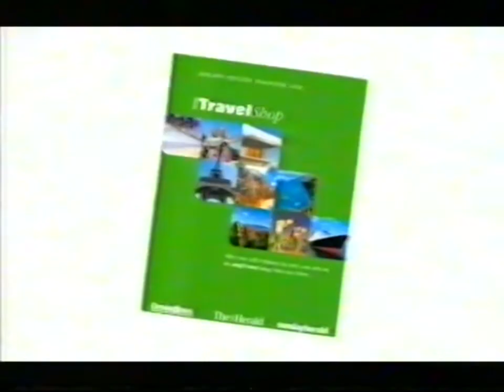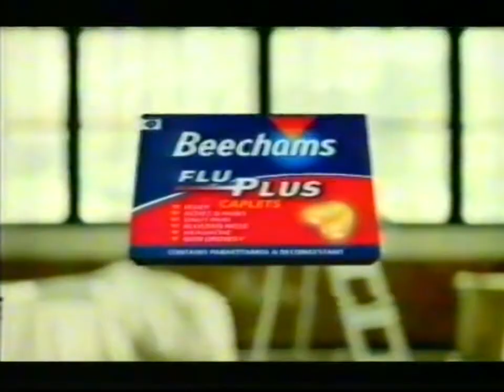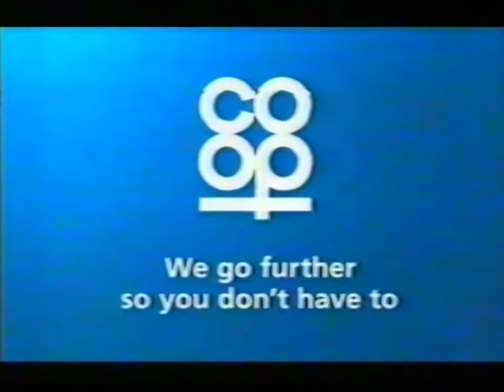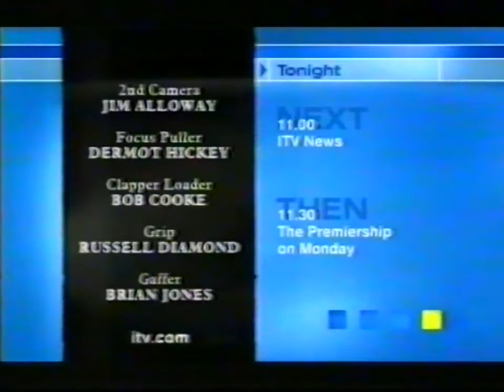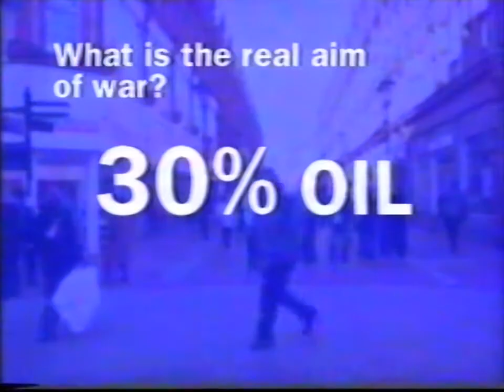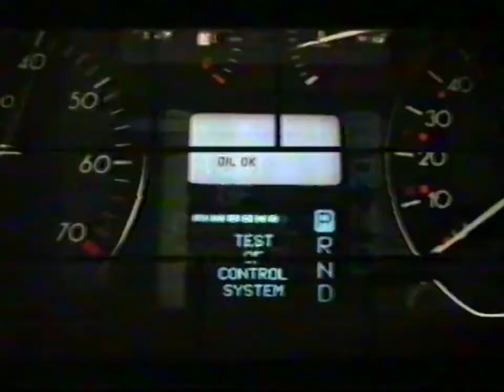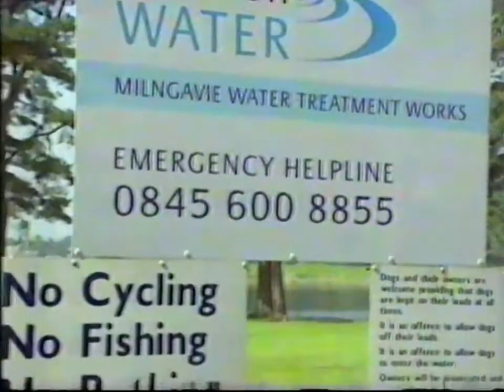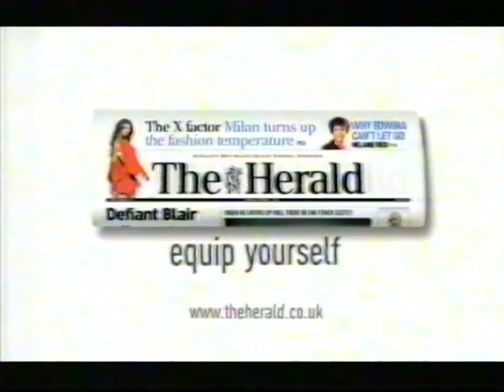Scottish TV Continuity & Adverts + ITV News & Scotland Today - 13/01/2003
These come from a joblot of tapes from @BaboDex who has kindly sent me over the tapes. One by one each of their contents will be digitised.